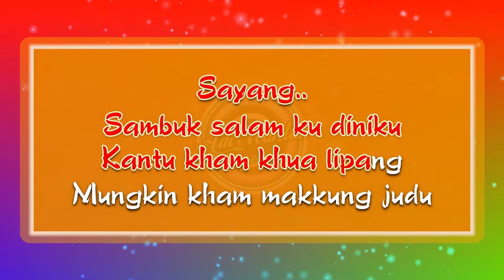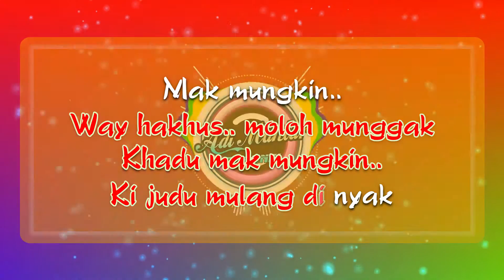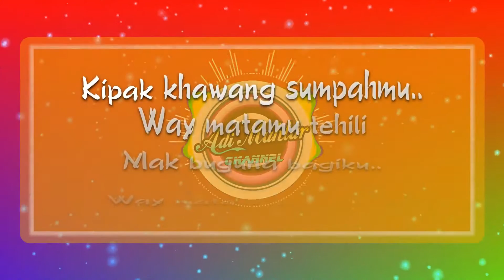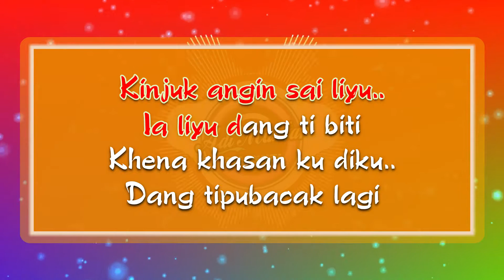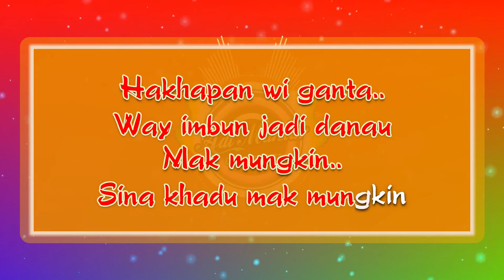Mak Mungkin | Karaoke Lirik | Nada Wanita | Lagu Lampung | Artis : Yopi Adam | Key : Fm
Mak Mungkin | Karaoke Lirik | Lagu Lampung | Voc. Yopi Adam | Key : Fm
Lirik :

Sayang.. sambuk salam ku diniku
Kantu kham khua lipang
Mungkin kham makkung judu

Halok khadu mak mungkin
Kita khua pubandung
Sayang.. sina khadu mak mungkin

Mak mungkin.. Way hakhus moloh munggak
Khadu mak mungkin.. Ki judu mulang di nyak
Niat mu adek balin.. Janjimu ngikhak-ikhak
Mak mungkin.. Sangon haku mak mungkin

Santokh ni.. Niku tunai bujanji
Janji mu kundang.. Janji-janji sebudi
Hakhapan wi ganta.. Way imbun jadi danau
Mak mungkin.. Sina khadu mak mungkin

Reff:
Kipak khawang sumpahmu.. Way matamu tehili
Mak buguna bagiku.. Way mata mak busaksi

Kinjuk angin sai liyu.. Ia liyu dang ti biti
Khena khasan ku diku.. Dang tipubacak lagi

Tagan kham lipang.. Bupisah sayang..

End
*Mohon maaf jika ada kesalahan pada lirik.